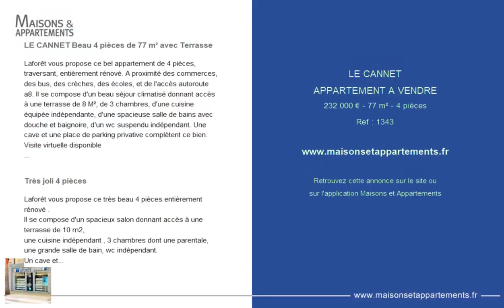LE CANNET - APPARTEMENT A VENDRE - 232 000 € - 77 m² - 4 pièce(s)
Référence : 1343

LE CANNET Beau 4 pièces de 77 m² avec Terrasse

Laforêt vous propose ce bel appartement de 4 pièces, traversant, entièrement rénové. A proximité des commerces, des bus, des crèches, des écoles, et de l'accès autoroute a8. Il se compose d'un beau séjour climatisé donnant accès à une terrasse de 8 M², de 3 chambres, d'une cuisine équipée indépendante, d'une spacieuse salle de bains avec douche et baignoire, d'un wc suspendu indépendant. Une cave et une place de parking privative complètent ce bien. Visite virtuelle disponible
copropriété de 440 lots (pas de procédure en cours). Charges annuelles : 2280.00 euros.

Très joli 4 pièces

Laforêt vous propose ce très beau 4 pièces entièrement rénové .
Il se compose d'un spacieux salon donnant accès à une terrasse de 10 m2,
une cuisine indépendant , 3 chambres dont une parentale, une grande salle de bain, wc indépendant.
Un cave et une place de parking complète ce bien

Cette annonce vous est proposée par l'agence LAFORET LE CANNET

|2181996|